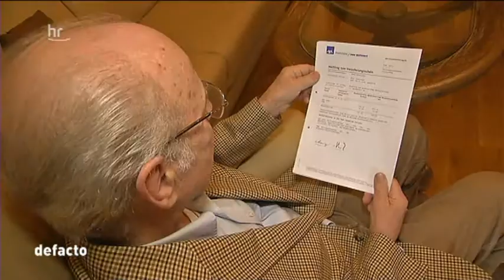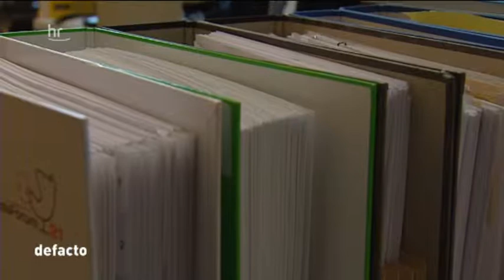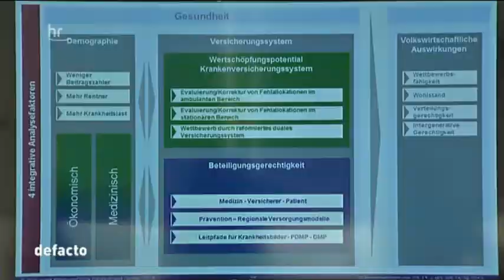Armutsrisiko private Krankenversicherung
Armutsrisiko private Krankenversicherung - defacto